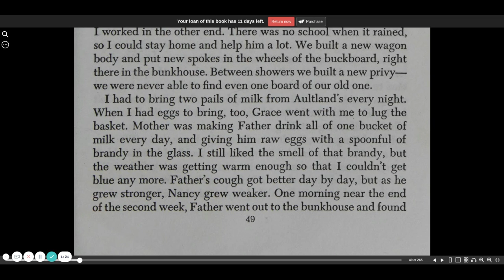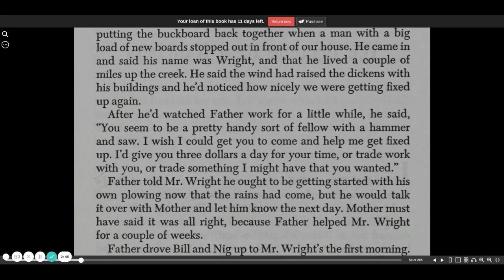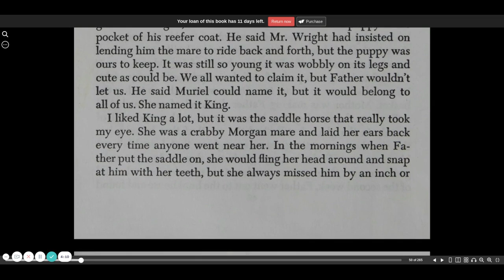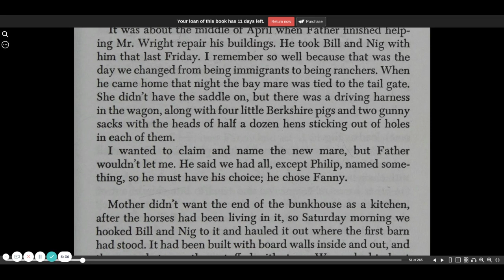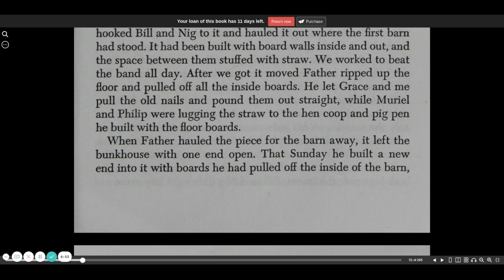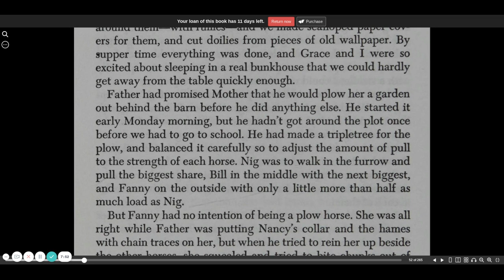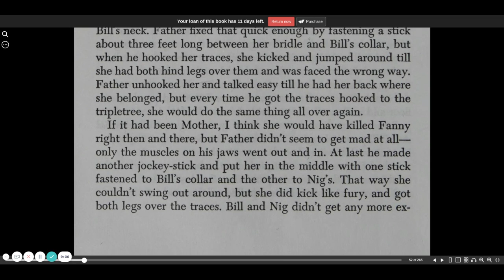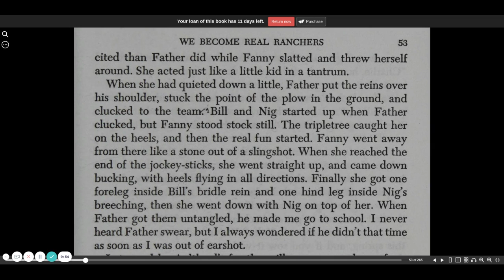Little Britches chapter 6a | CC Challenge | audio book | Ralph Moody